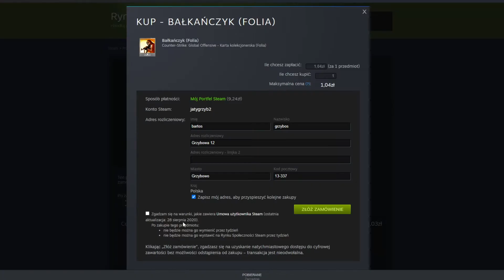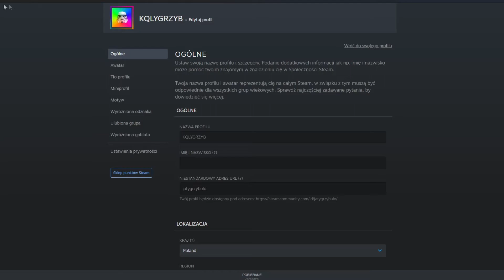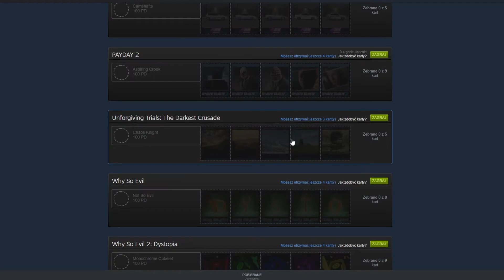FOLIOWANA ODZNAKA CS:GO [PORADNIK]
Dzisiaj zaprezentuje wam jak sobie zrobić foliowaną odznake z cs'ka